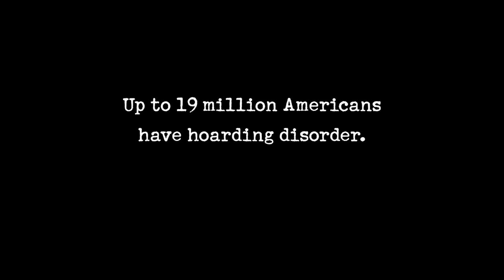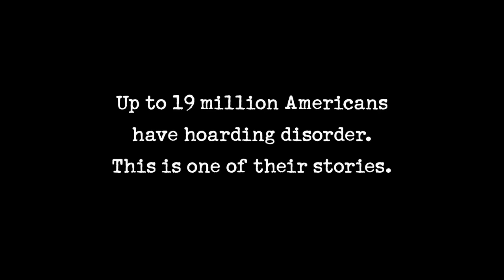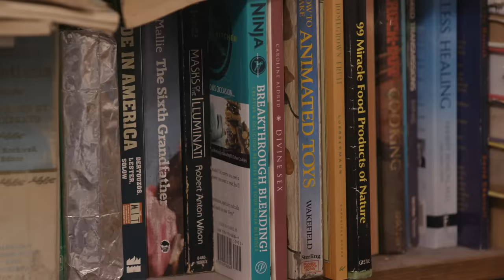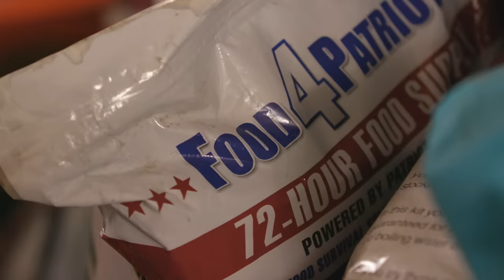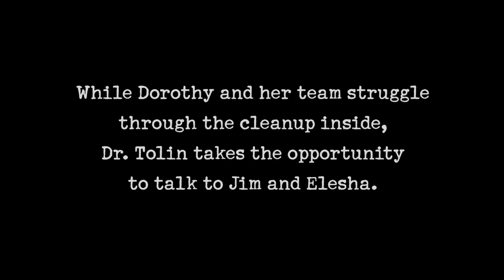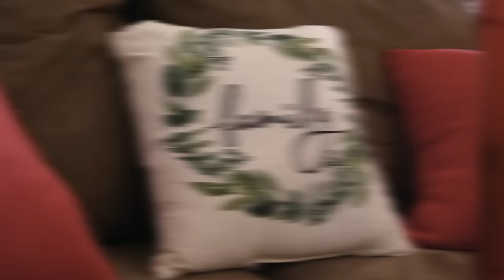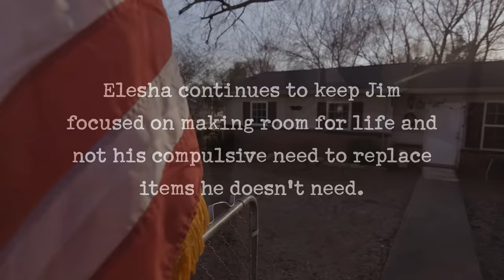Vietnam Veteran STRUGGLES to Let Go of the Past | Hoarders | A&E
A Vietnam Wars veteran struggling with hoarding disorder struggles to let go of the past, in this clip from Season 13, Episode 11.